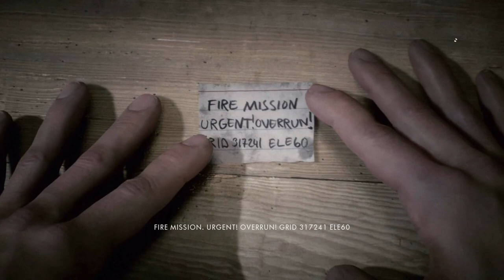Battlefield 1 - Fog Of War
The singleplayer campaign of Battlefield 1 takes place during World War 1 across six different "War Stories" which revolve around different people in different aspects of the Great War in campaigns such as the Italian Alps and the deserts of Arabia. Unlike past installments, the story offers a much larger sandbox to allow players more choice and variety in how they approach different situations.